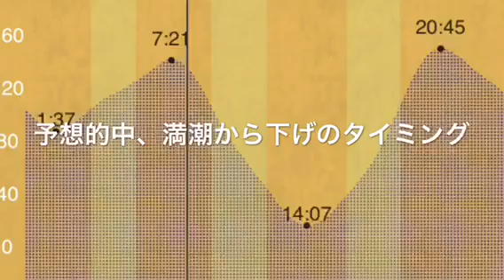予想的中、満潮から下げのタイミング fishingmax芦屋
出ました７０ｃｍオーバー！！
連発です。